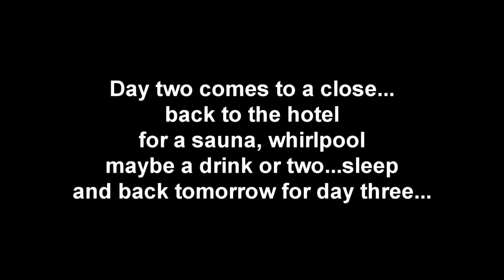Festival du Voyageur-2018-Int. Snow Sculpting Symposium-Day Two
On day two, eight teams of snow sculptors once again descended upon the grounds of Voyageur Park in St. Boniface to continue to create their winter wonderland.  This four +minute video attempts to reveal the artistic talent, and the incredibly hard work that is required in creating these unique snow sculptures. Hopefully, if you've viewed the Day One video, you should notice the sculptures
beginning to emerge from the snow blocks.